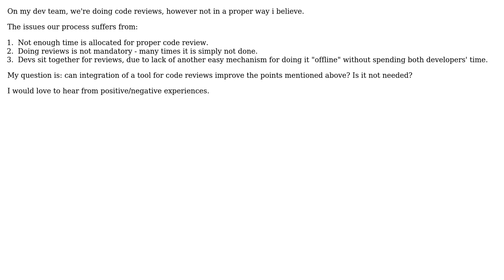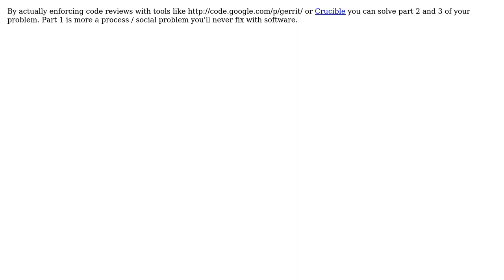Software Engineering: Code Review tools - to use or not? (2 Solutions!!)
Software Engineering: Code Review tools - to use or not?

With thanks & praise to God, and with thanks to the many people who have made this project possible! | Content (except music & images) licensed under CC BY-SA | Music | Images & others | With thanks to user TheMorph user liortal user gbjbaanb and the Stack Exchange Network Trademarks are property of their respective owners. You are responsible for your own actions.